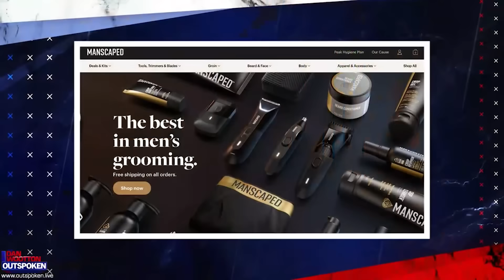"People in charge don't want to stop the boats!" Matt Goodwin reveals the truth about invasion of UK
The invasion of Britain continues at pace, with no solution as to how to solve it.
But Matt Goodwin – the academic turned strident anti-elite movement leader – has developed a plan to fulfil the wishes of folk who he calls the forgotten majority.
In his Digest, Dan reveals Matt’s strategy in a brand new short film and reveals why Nigel Farage in Number 10 is the political force needed to turn the situation around.
Then, Matt joins Outspoken live for an in-depth interview.